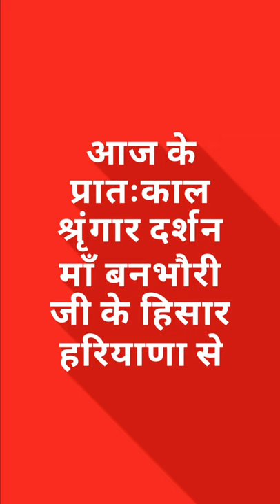Banbhori Devi | Banbhori Devi ke bBhajan, Maa Banbhori | Vaishnodevi Maa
banbhori devi ke bhajan,
maa banbhori,

Mic:
Boya BYM1 Omnidirectional Lavalier Condenser Microphone

Credits:
Images: Google.com
Thumb Image: N/A

hinglaj, hinglaj ma, hinglaj maa, hinglaj mata, Jay Hinglaj Maa, hinglajmaa